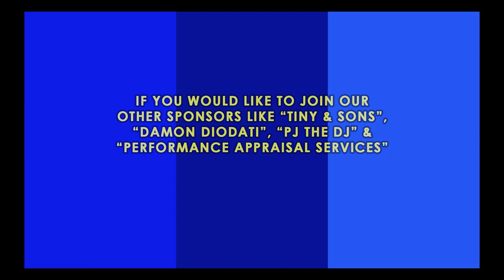Pembroke Planning Board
This weeks meeting of the Pembroke Planning Board:
6:30 Discussion about possible development and/or future use of recently cleared
property at 204 Center Street, and current status of the property
6:45 Discussion about design for visual screening of recently constructed Hobomock
Solar Project (Site Plan SP7-16), with this screening to be placed along
Hobomock Street
7:00 Public hearing for proposed Definitive Subdivision #1801 entitled Dominic’s Way,
located at 56 Gorham Avenue, consisting of three single-family houses (continued
from March 19, 2018, April 2, 2018, April 23, 2018, and June 4, 2018)
7:30 Review of routine administrative matters, including possible approval and signing
of building permits
7:45 Public hearing for proposed Site Plan SP3-18, located at 340 Oak Street, to
construct new parking areas and make improvements to the stormwater drainage
system at existing indoor sports facility the Wolves Den Sports Complex
(continued from May 14, 2018, and June 4, 2018)
8:05 Interview of John Scholl, candidate for appointment to vacant seat on the Planning
Board
8:15 Interview of Arthur Rubin, candidate for appointment to vacant seat on the
Planning Board
8:25 Discussion about, and possible decision regarding, whom the Planning Board shall
recommend for appointment to its vacant seat
8:30 Discussion about, and possible vote on, final conditions of approval for recently
approved Definitive Subdivision #1802 Libby’s Lane, and possible discussion of
other matters relating to this proposed subdivision, including scenic road review

Rebecca Coletta, Chairman, Andrew Wandell Vice-chairman, Tom Irving, James Noone, Daniel Taylor, Dan Smith